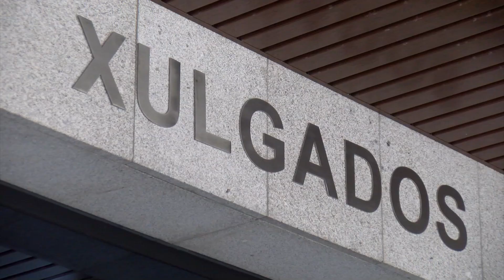23012024 01 SITUACION FOLGA AVOGADOS DE OFICIO